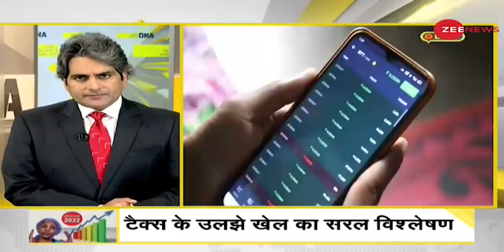DNA: Budget 2022: Cryptocurrency पर सरकार के फैसले के क्या मायने हैं | 30 Percent Tax | Analysis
DNA: Budget 2022 - Has digital currency become legal in India?
In this year's budget, the most discussed is the tax imposed by the government on cryptocurrency. The Modi government has announced that now 30 percent tax will be levied on the income earned from the digital currency in India.

DNA: Budget 2022 - क्या भारत में डिजिटल करेंसी लीगल हो गई?
इस साल के बजट में जो चीज सबसे ज्यादा सुर्खियों में है वो है सरकार द्वारा क्रिप्टो करेंसी पर लगाया गया टैक्स. अब भारत में डिजिटल करेंसी से होने वाली कमाई पर 30 प्रतिशत टैक्स लगेगा.